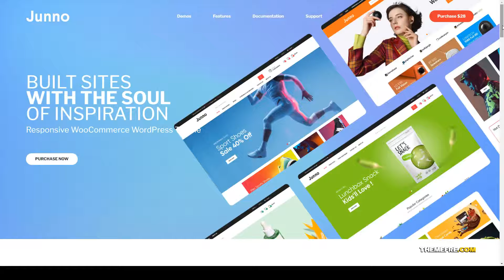Junno - Multipurpose WooCommerce WordPress Theme 13 shoes Website Builder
Columns 4+

 Layout Responsive